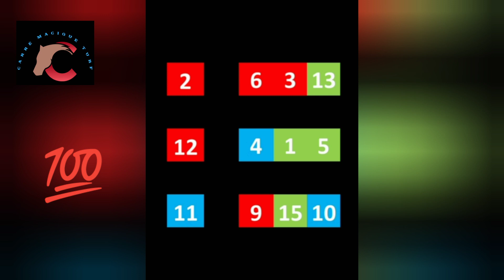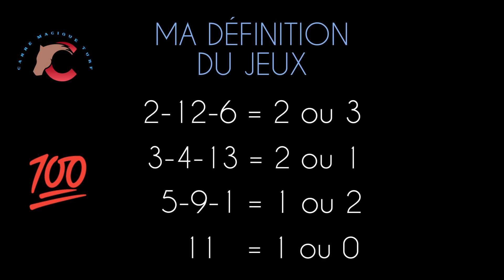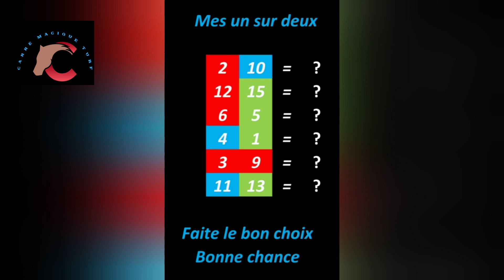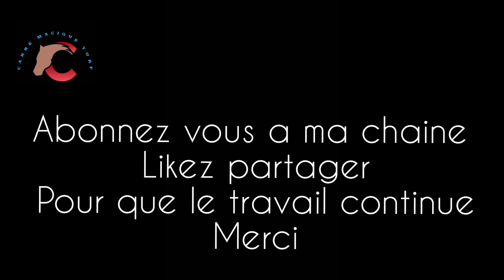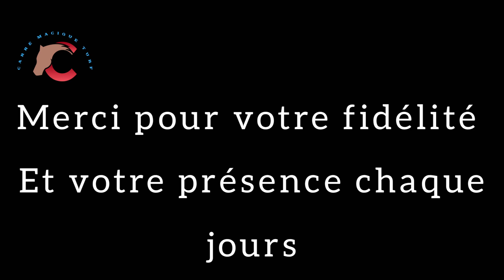Pronos Méthodes CARRE MAGIQUE TURF- Du 02 NOVEMBRE A CHANTILLY R1/C5 -1300 m- BASES+COMPLÉMENTS